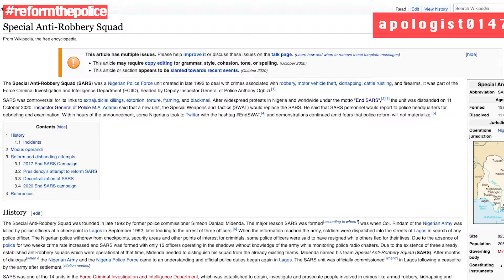RestructureNigeriaNow is a task that must be done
The people are determined. They have agreed. They know what they want. And the government should try for once to be a government. The government should try for one to do what they have never done before- their job.

They should not hijack the movement of the people and turn it to a political hoo-ha.

We need a total restructuring. PERIOD